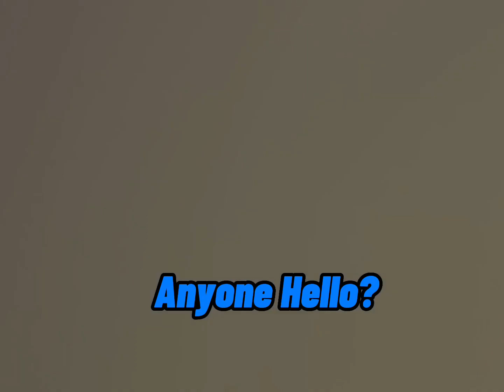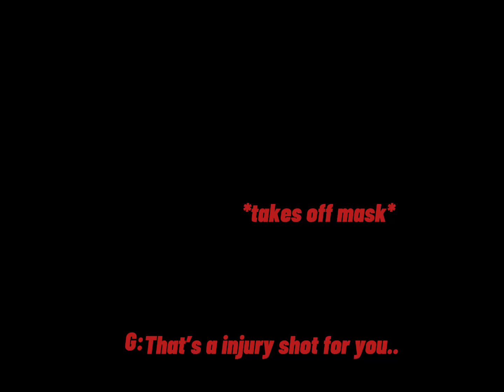Duties Of Revenge Warfare: Desert Parade| Official Game Trailer| Available Now!